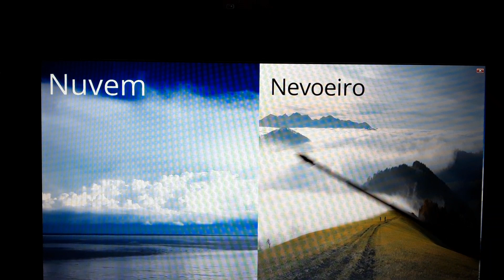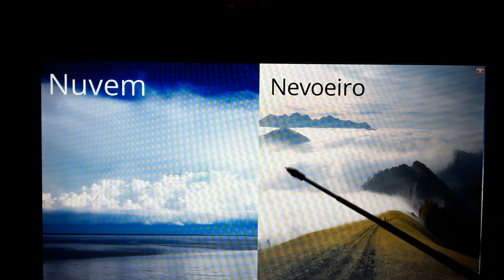A principal diferença entre nuvem e nevoeiro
Muitas pessoas se perguntam, qual a principal diferença entre nuvem e nevoeiro?

Ambos são aglomerados de gotículas de água em suspensão na atmosfera, no entanto, as nuvens da camada alta, os cirrus, cirrocumulus e os cirrostratus e o topo dos cumulonimbus, por se encontrarem em grandes altitudes, são formados totalmente por cristais de gelo em suspensão na atmosfera.

Dessa forma, a grande diferença entre nuvem e nevoeiro está no local onde se formam, as nuvens se formam em niveis bem acima do solo, ou seja, o vapor d' água no caso da nuvem condensa bem acima do solo, já no caso do nevoeiro, o mesmo se forma porque o vapor d' água condensa bem próximo ao solo.

O tipo mais comum de nevoeiro, é o de radiação, nesse caso, o mesmo se forma em condições específicas:

1) A temperatura do ar a nível de superfície tem que está baixa;
2) A umidade relativa do ar precisa ser alta;
3) A velocidade do vento tem que ser baixa, inferior a 4km/h

Com essas condições observadas, o vapor d' água pode se condensar próximo ao solo, ou tocando o mesmo. O nevoeiro de radiação é comum ocorrer de madrugada, principalmente entre 04h e 6h, quando ocorre a temperatura mínima do dia, mas também pode ocorrer em outros horários.

Esse tipo de nevoeiro perdura até poucas horas após o nascer do sol.

Imagens:

Imagem de Tobias Hämmer por Pixabay
Pixabay.com